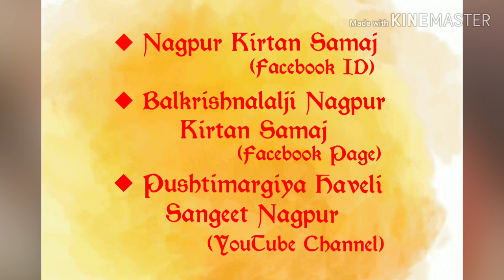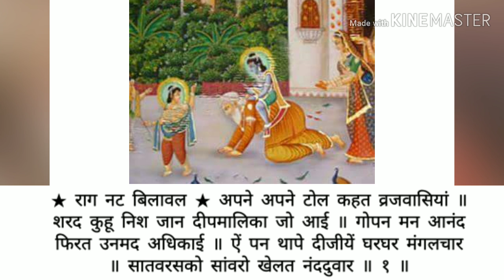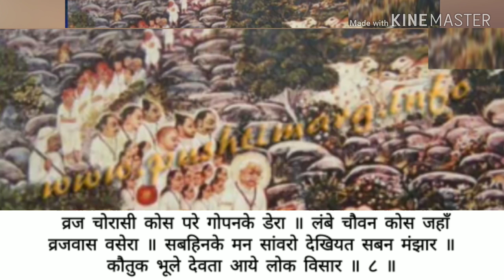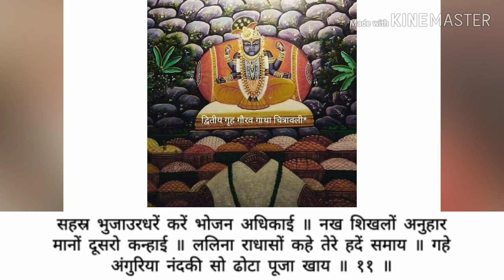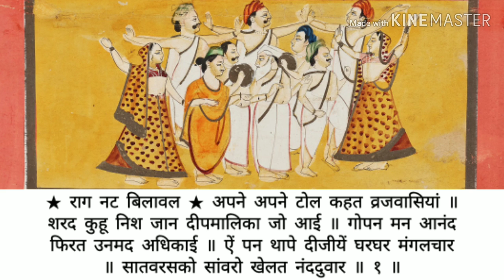अपने अपने टोल कहत व्रज|राग-नट बिलावल|ताल-त्रिताल|गोवर्धनलीला अन्नकूट पद|Shri Ravigopal Ji Mapawala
गोवर्धनलीला अन्नकूट को पद
Pad -  अपने अपने टोल कहत व्रजवासियां
राग - नट बिलावल
ताल - त्रिताल
Kirtan Gaan - Shri Ravigopal Ji Mapawala Nagpur
Pg no.49,Pad no.2,Part 2,Indore Wali Pustak